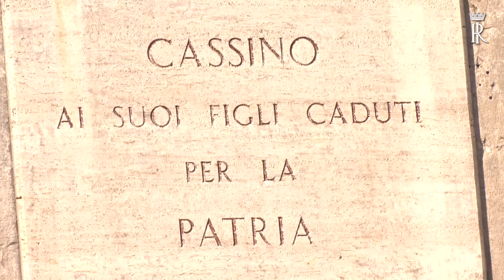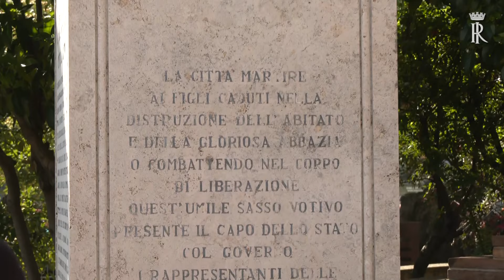Mattarella alla cerimonia dell’ottantesimo anniversario della distruzione della città di Cassino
Intervento del Presidente Mattarella alla cerimonia commemorativa dell’ottantesimo anniversario della distruzione della città di Cassino